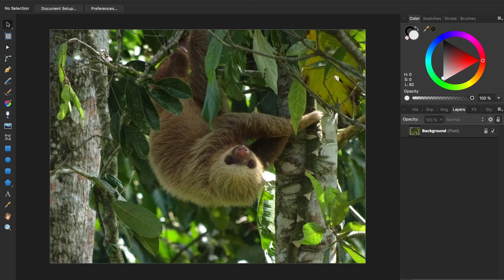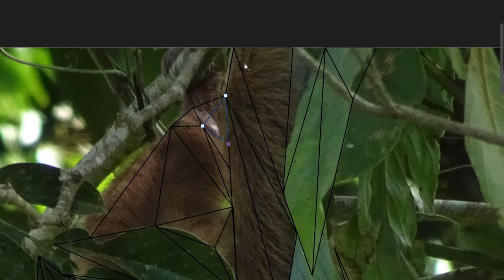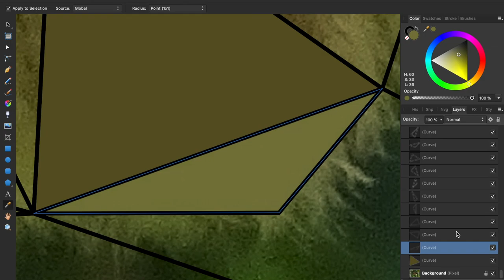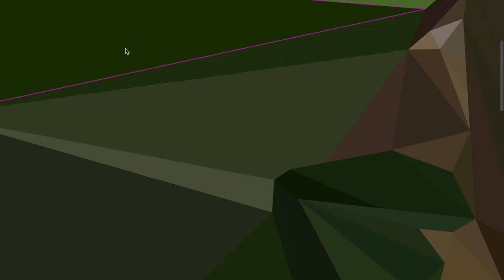How to Make a low poly sloth in Affinity Designer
This is the making of a sloth
Took about 1 hour